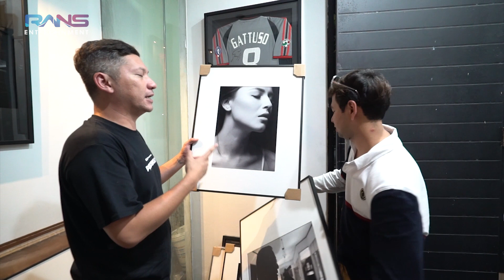KEADAAN RUUMAH DUDA HITS SEPENINGGAL GISEL. BERUBAH. DAN MAU DIJUAL.